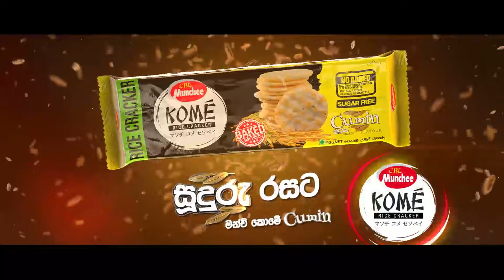කණ්ඩායමේ සංයුතිය, ආරම්භක පිතිකරණයේ වෙනස, මහේලගේ පැමිණීම ගැන Dasun Shanaka කියපු කතාව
2021 ICC විස්සයි විස්ස ලෝක කුසලාන ක්‍රිකට් තරගාවලියේ ශ්‍රී ලංකාව සහභාගී වන පළමු තරගය හෙට (18) අබුඩාබි හිදී ආරම්භ වීමට නියමිතයි. ශ්‍රී ලංකාවේ ප්‍රථම ප්‍රතිවාදීන් වන්නේ නැමීබියාවයි. එම තරගයට පෙර අද (17) පැවති මාධ්‍ය හමුවේ දී ශ්‍රී ලංකා නායක දසුන් ශානක මෙසේ සිය අදහස් පැවසුවා.

Video Credits - ICC

0:00 - Intro
0:10 -  හෙට තරගයේ දී ශ්‍රී ලංකා සංයුතිය?
0:46 - මහේල ජයවර්ධනගේ පැමිණීම
1:07 - Mid Roll
1:23 - ශ්‍රී ලංකා ආරම්භක පිතිකරුවන් යුගලය
1:52 - පුහුණු තරග 4ම දිනලා තරගාවලියට එන එක ගැන?
2:30 - Post Roll
2:40 - End